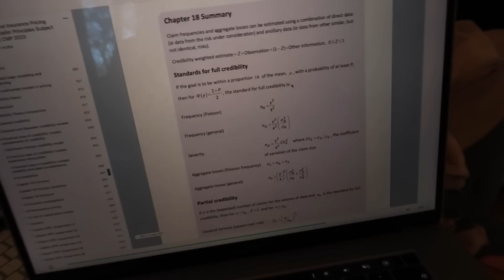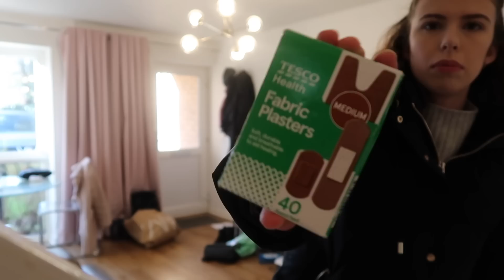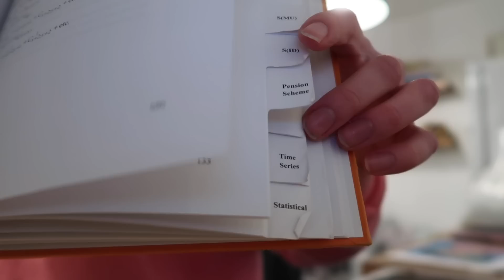Spend my study day with me (revising insurance pricing)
Starting a new study series to keep me focused on my 2024 actuarial qualification goal. Let's do this!